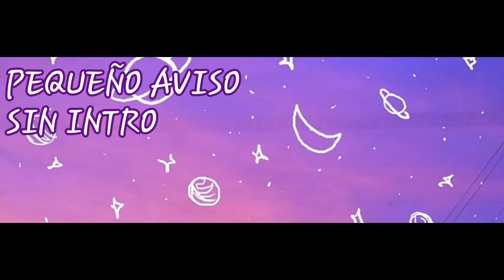(Sonic Adventure 2) DOBLE Fandub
Bueno mis amigos y amigas del YouTube, aquí les dejo 2 fandubs que tenia bastante ganas de subir, me tomo un "poco" de tiempo, pero valió la pena, espero..
En fin, que lo disfruten, los amo y muchísimo mis subs 💜💙💖😸